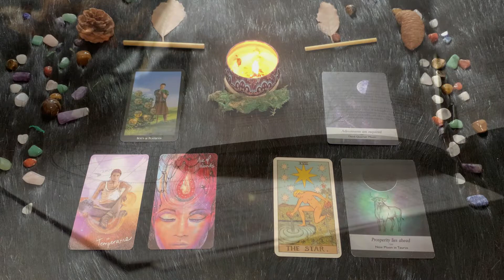| Venerdì 4 Marzo | Oroscopo Paolo Fox | Toro | Sentimenti in pole position